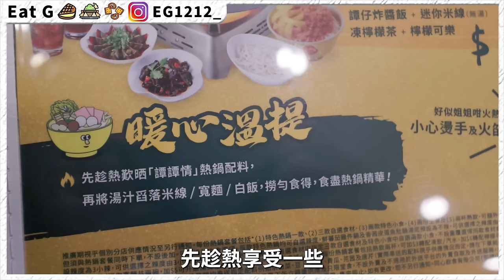【試食】譚仔全新「熱鍋」最應該加配這一道餸！食前攻略！辣度選擇！愛芫茜的人注意！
大家覺得醬飯嘔心嘛？！
我真係覺得OＫ喎！